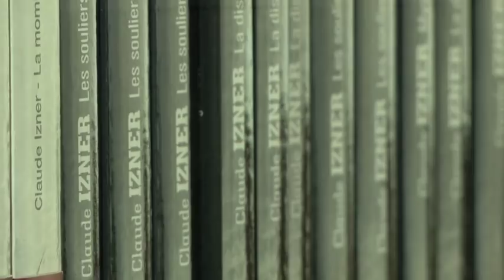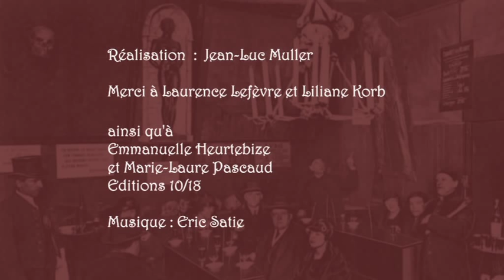MINUIT, IMPASSE DU CADRAN - Claude Izner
Sortie de la 11e aventure de Victor Legris, le 20 septembre 2012.
Claude Izner (Laurence Lefèvre et Liliane Korb) racontent d'où vient l'inspiration de cette histoire...
Réalisation : Jean-Luc Muller